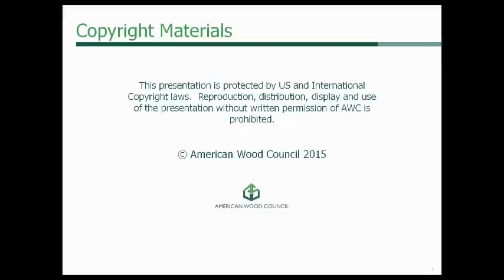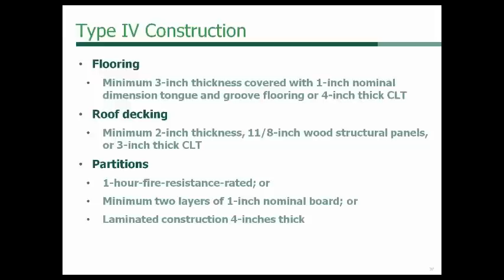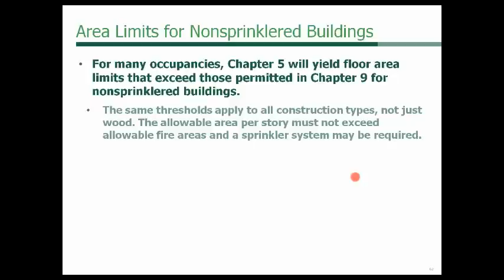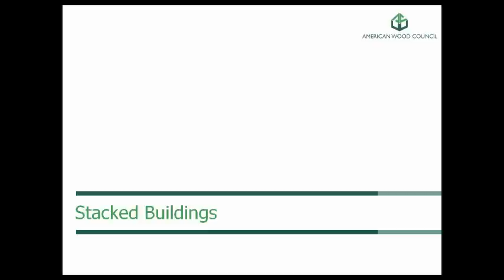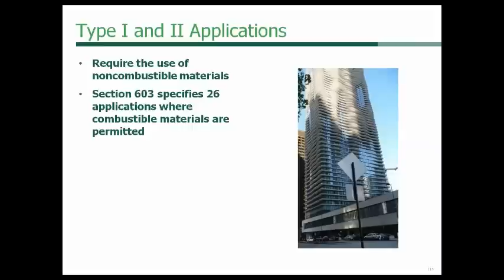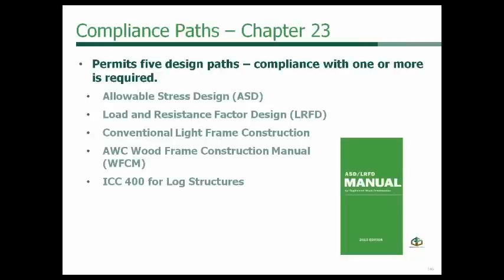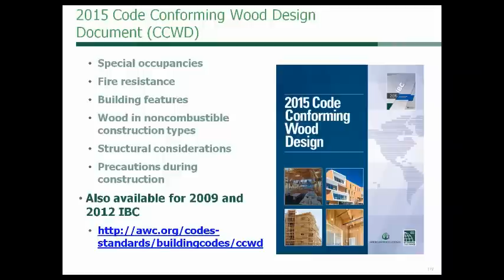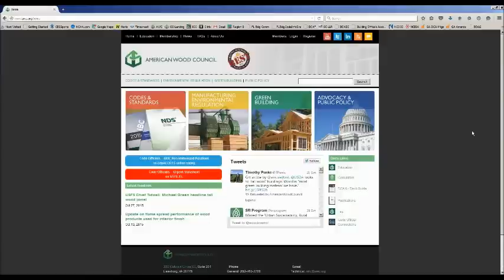International Building Code (IBC) Essentials for Wood Construction Based on the 2015 IBC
Based on the popular Code Conforming Wood Design (CCWD), a joint publication of the American Wood Council (AWC) and the International Code Council (ICC), this presentation concisely summarizes the 2015 IBC for commercial and multi-family residential construction. It will explain the determination of maximum building size for eight common use groups using the new height and area tables of the 2015 IBC and pre-calculated tables provided in the CCWD. It will also address establishing fire resistance for wood assemblies and heavy timber; special provisions for pedestal buildings; criteria for finishes, appendages, and other wood features; the scoping of referenced wood design standards; an overview of structural provisions in Chapter 23; and requirements for precautions during construction.

Funding provided in part by the Softwood Lumber Board.

To receive credit for viewing, you must have a complimentary AWC account and complete a 12-question quiz. for information on our education program, to create an account if you don't have one and to locate our eCourses for educational credit.
This course is no longer registered with NCSEA Diamond Review for continuing professional education. As such, it is not eligible for NCSEA continuing education credit.